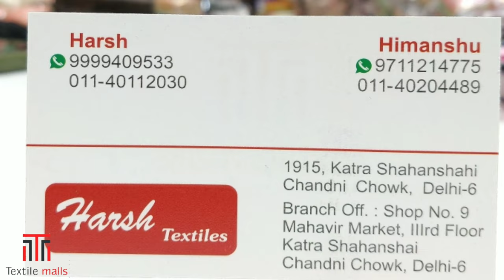DESIGNER NYARA CUT 🔥EID SPECIAL 🔥 VARIETY नमाज़ी दुप्पटे के नए design